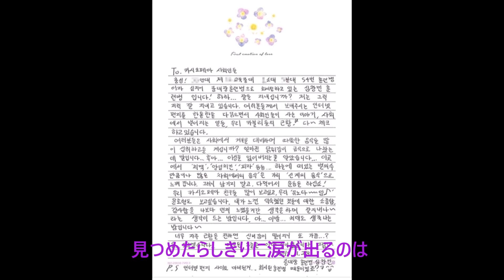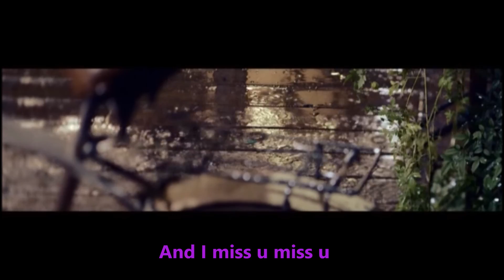[윤호FANMADE]チャンミンの日プレゼントより ~I miss you, Changmin~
毎月チャンミンの誕生日の18日にアップされる写真とチャンミンがファンに向けてくれた写真や手紙をあつめてまとめました。
6月4日に東京・品川で私主催のチャンミン会をさせていただき、その会の最後に披露した動画です。チャンミン会は大阪で行っていましたが関東でもして欲しいと以前から声があって６月に空いた日があったので東京で行うことにしました。40名を越えるファンの方が集まってくださり、遠くは福島や三重からもお越しいただき本当に感謝しています。ユノペンの私がチャンミンの会をしてもいいのかと悩みましたが、チャンミンがまだ義務警察で頑張っていて淋しい思いをしているファンが多くいると思い東京に出向くことにしました。また会の様子は動画をつくってアップしたいと思っていますが、とてもみなさんが会で笑顔になって元気になってくれたのが良く伝わってきて嬉しかったです。チャンミンの動画はたくさんないし、この会に来てよかったと思ってもらいたかったので何か記念に残るもの、チャンミンが入隊している今にマッチした動画を作りたいと思った時に毎月のチャンミンからのプレゼント写真が浮かびました。ユノのプレゼントは終わってしまったけれど、毎月の写真は嬉しかったです。昔の写真でもユノからの便りのような気がしました。きっとチャミペンさんも同じように思っていると思ったし、あと２枚でこの写真も終わりですが入隊してからの歳月を思い出して、もうすぐチャンミンが帰ってくることを感じてもらいたかった。チャンミン会の最後に来てくださったお礼もかねてこの動画を流して終わりにしました。（本当はもう１本動画を流して終わったんですけど。。。）周りからすすり泣く声が聞こえてきて、周りを見渡すとたくさんのチャミペンさんが泣いておられました。私もグッときて泣きそうになって危なく泣いてしまいそうだった。でも本当は来てくださった皆さんに泣いて欲しいと思っていて、この動画と最後の１本を選ぶことにしました。チャンミンがいない２年近く、みんな本当に淋しさに耐えて毎日がんばってきたの、よく分かるから。私もそうでしたから。カッコいいチャンミンを見てドキドキするものいい時間だと思うけれど、ストレスを発散するには涙を流すことが一番だと思うから、多くの人が涙を拭いている姿を見て「良かったな、元気になるね」と少し嬉しかったです。チャンミンやユノに会えないことだけがストレスではなく、生きていたら色んなストレスが知らずにたまっていることもあると思います。そんなストレスも一緒に軽くなってくれたらと思います。私もいろいろストレスもありますが、こうやってユノのことを追いかけたり、２人が好きな人たちと会って好きな２人のファンの人たちと触れ合うことでストレスを上手く消化しているのかも知れません。短い動画だけれど、いろんな思いを込めて作った動画。チャンミンが帰ってくるまで後２か月と少し。チャンミンに会いたい、淋しいと思っているチャンミンが大好きなファンの方が見てくださって、少しでも元気になってくれたら嬉しいです。